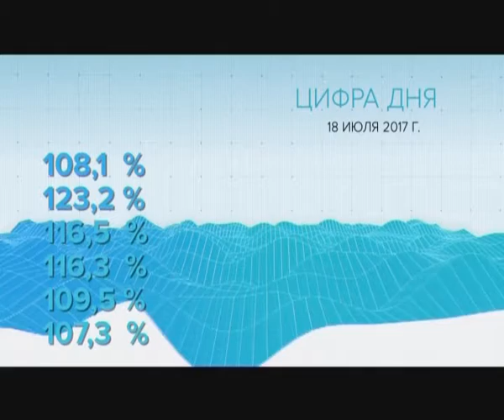Цифра дня: 106,2% составил индекс промышленного производства в Алтайском крае